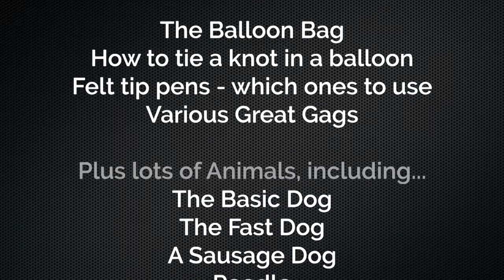Balloon Modelling Teaser Video: Wolfgang Riebe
Are you a skilled, serious or professional magician?

First produced and launched in 1989 in the UK, then re-filmed on the Sky Princess and re launched in 1990 world-wide. This Balloon video teaches you everything you ever need to know about balloon modelling and is perfect for any magician starting new in this field. In fact, after learning most of the items on this tape, you could make a good living just busking and selling balloon sculptures.

The content remains as fresh today as it was then.Apart from your basic figures you will learn how to make a clown, rabbit, monkey, sword, elephant, swan, and much more. Around 20 various animals are fully explained in this comprehensive 75 minute teach-in. All created with one 260 balloon!

LEARN ORIGINAL PROFESSIONAL TRICKS by visiting the 'Buy Magic Tricks' tab

MAGIC TEACH-IN VIDEOS SHOT IN SVHS IN THE 80'S AND CONVERTED TO DIGITAL MP4 TODAY. COLLECTORS VIDEOS WITH TIMELESS TRICKS!